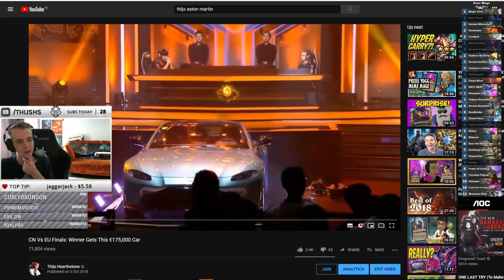Thijs vs XiaoT - The Best Player In China REMATCH! (My Old Aston Martin Nemesis)